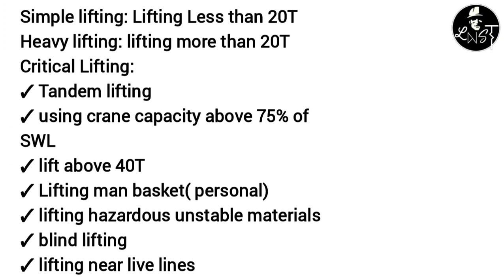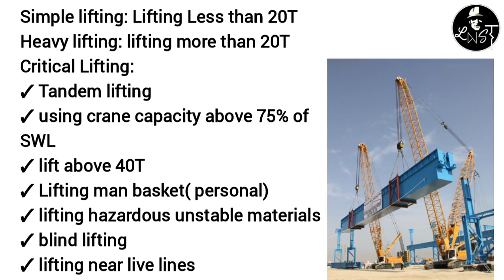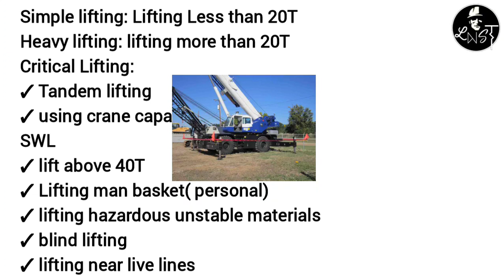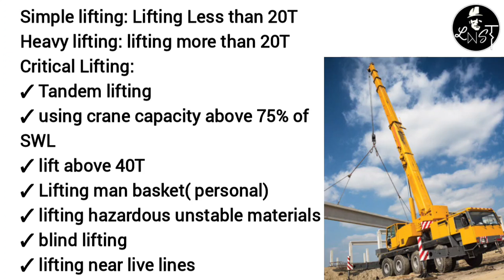Types of crane lifting in tamil |Critical lifting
welcome to LNST,

       Always... Safety first... be the best.👍